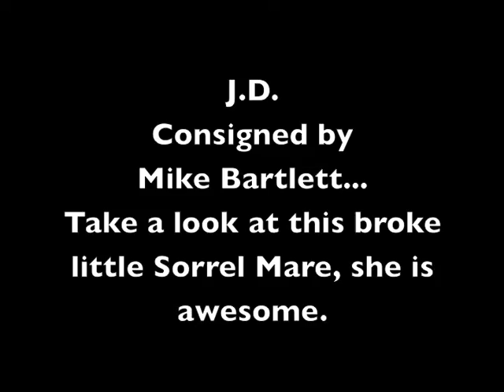HVHS 2012 JD